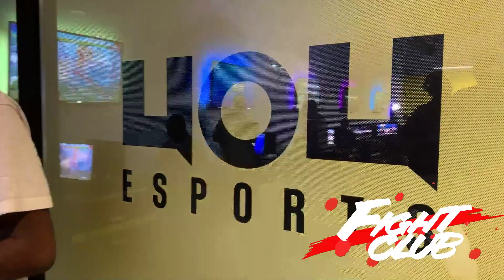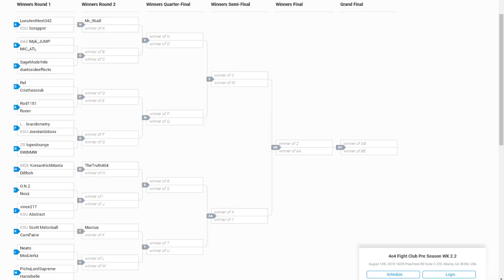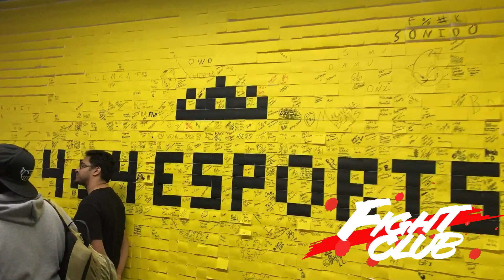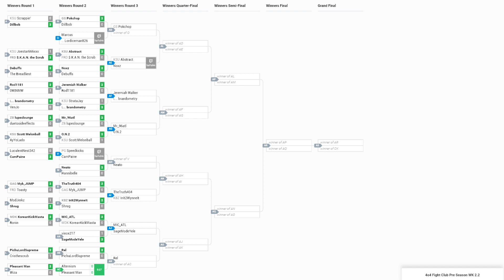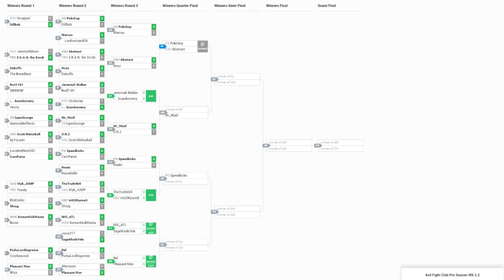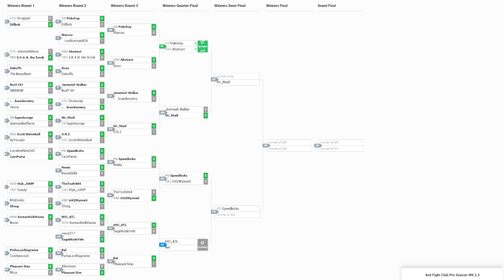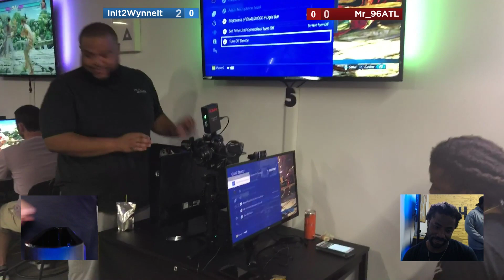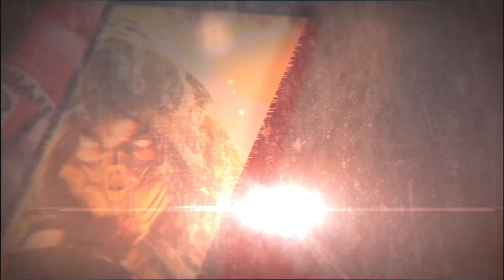FGC Fight Club | Tekken 7 TWT Dojo | 8.14.19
Atlanta| 4o4 Esports Weekly | 45 man TWT bracket
1:09:40 TWT Dojo Starts